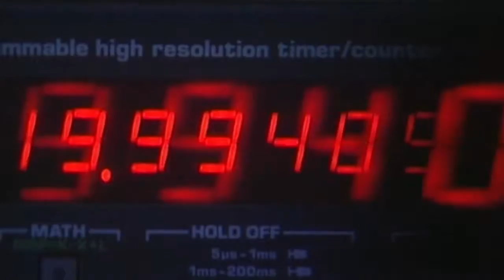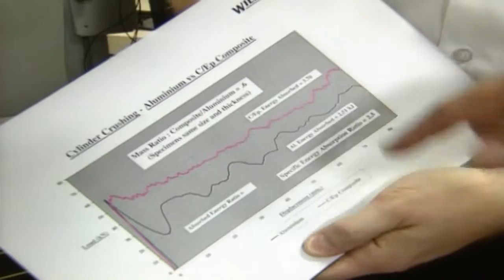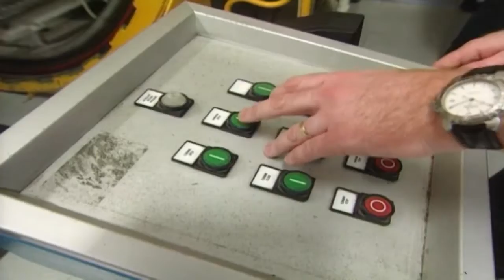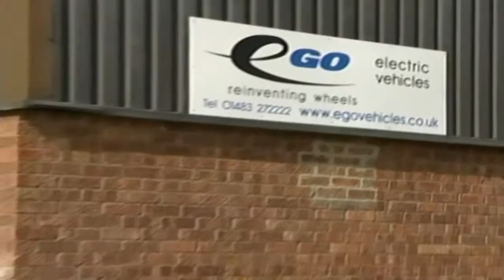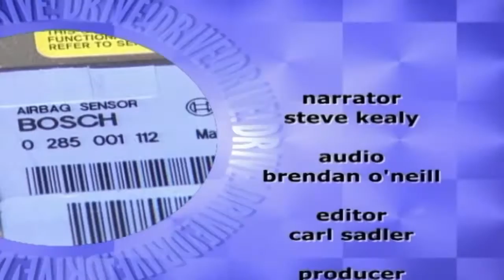Ferrari Delayed | Drive Episode 54 | Vintage Car